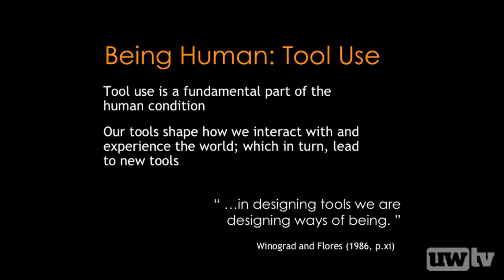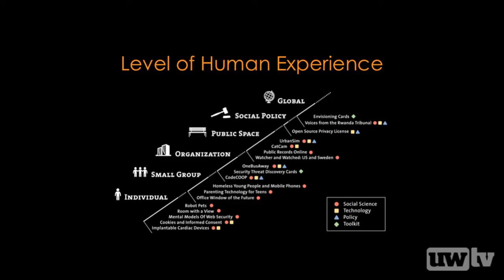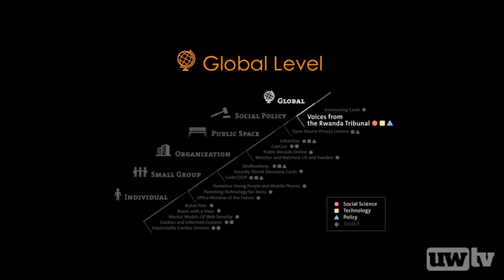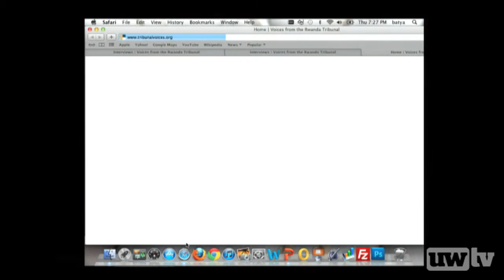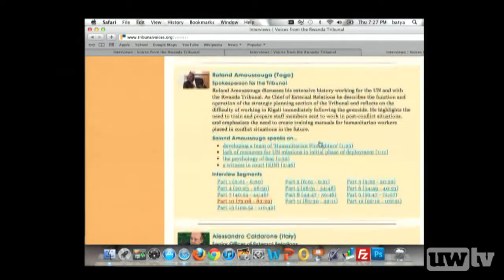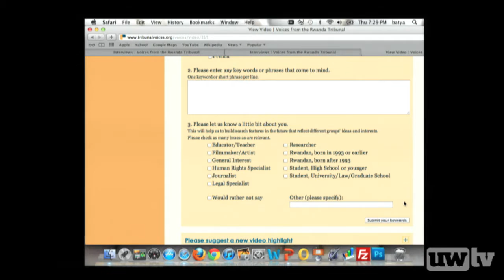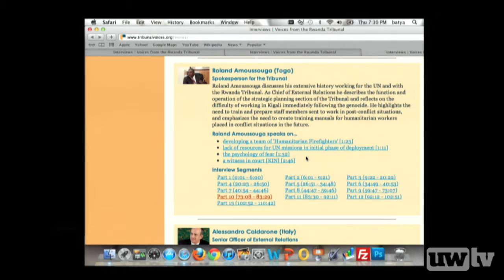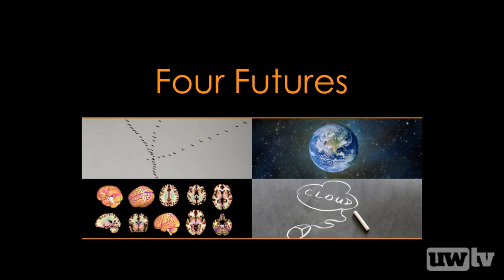The Shape of Being: Technology Design, Human Values and the Future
In conjunction with the Office of the Provost, members of the UW faculty choose one of their peers to deliver the University Faculty Lecture. Dr. Batya Friedman's lecture, "The Shape of Being: Technology Design, Human Values and the Future."
Technology has values. Design matters. And both have a stake in our futures. How can we design tools and technology so they are more likely to support the actions, relationships, institutions and experiences that humans care about? Dr. Friedman will explain how design information and computing technology are fundamental to humanity, creating the conditions in which we live, express ourselves and experience what it means to be alive.

Batya Friedman, Phd

02/15/2013